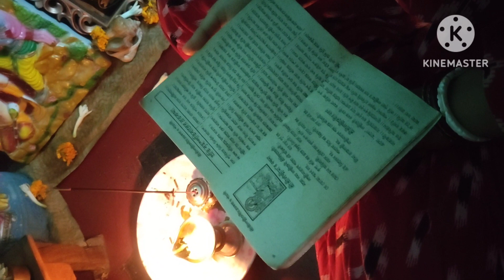পড়াশোনা করছি বলে কি আর সংসারের কাজের ছুটি হয়ে যায় নাকি!!!!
welcome to my another vlog. asha kori tomra sobai onk onk valo acho ami o onek valo achi. daily vlog video, tomader amar video valo lagle obossoi pase theko. aro notun notun video Pete channel subscribe koro please. r like koro , tomader ekta like moner utsaho onek bariye tole.